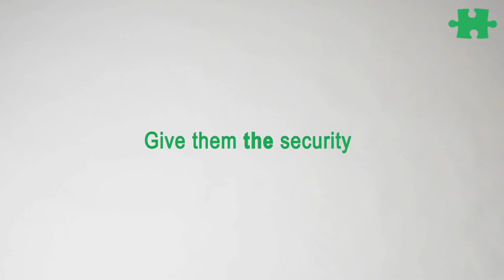Closures for Baby Diapers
Make your children happy with diapers by Lohmann-koester! Lohmann-koester's diaper closures ensure 100% security and wearing comfort for your little ones. As one of the leading experts in the production of diaper closures, Lohmann-koester stands for innovative & dependable closure systems and guarantees wearing comfort & reclosability. Give your children the security they need with diaper closures that follow their every movement!